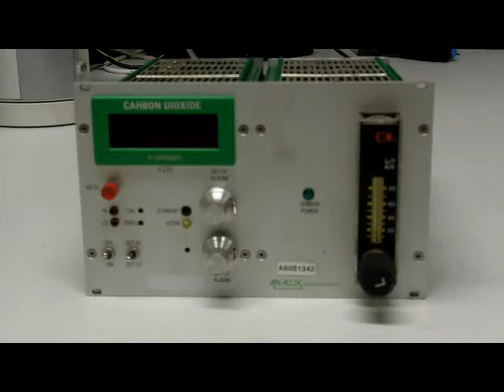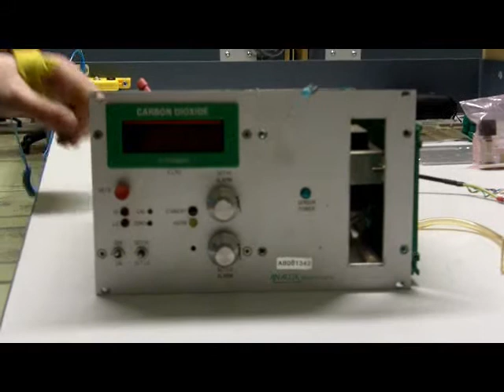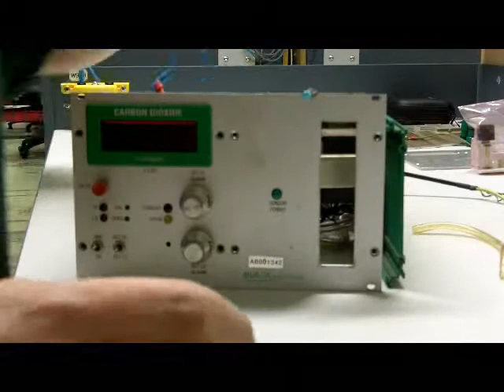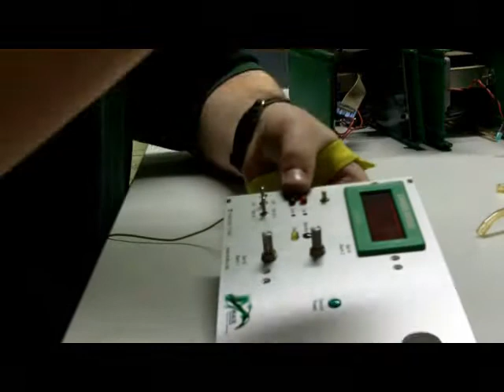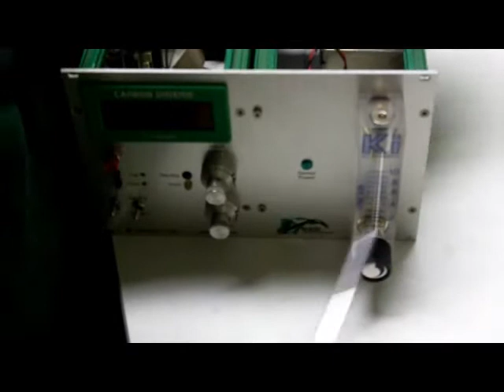Analox show you how to change a sensor and front panel of the 5001 CO2 analyser.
Analox show you how to change a sensor and front panel of the 5001 CO2 analyser. The 5001 CO2 analyser is used in commercial diving and military diving applications.